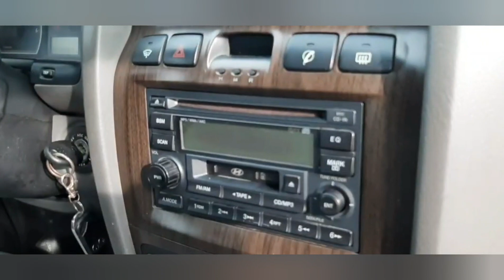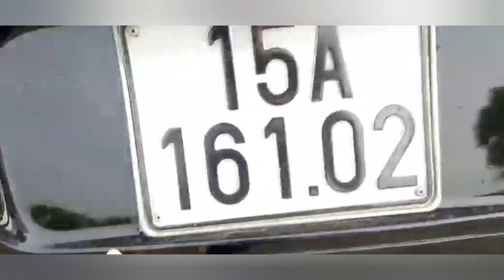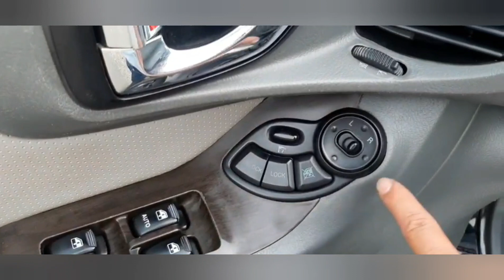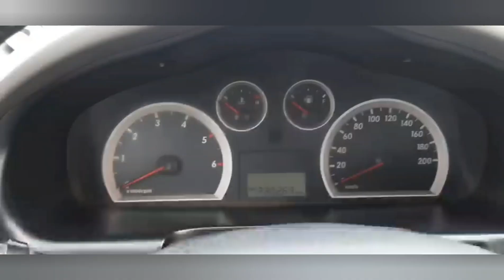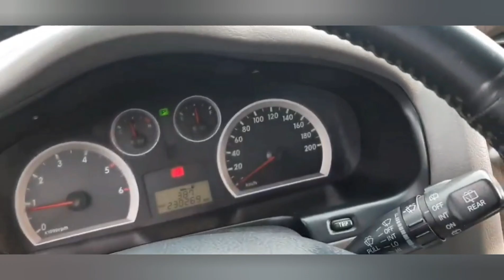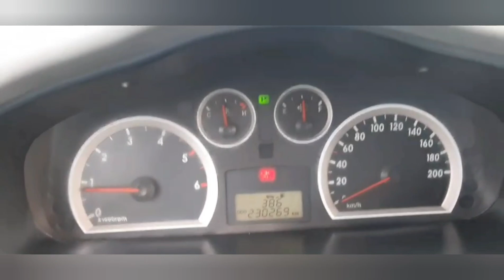Huyndai santafe gol 2004 đk 2008 máy dầu stđ...phanh abs túi khí...ae quan tâm lh 0965951955!